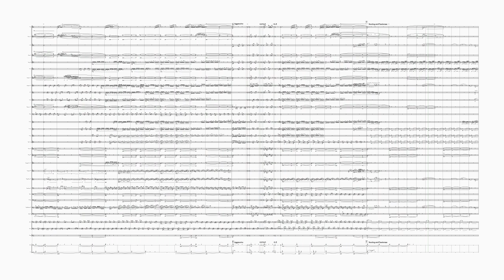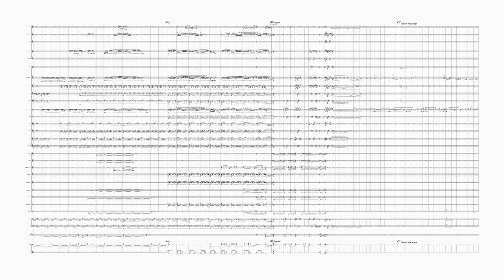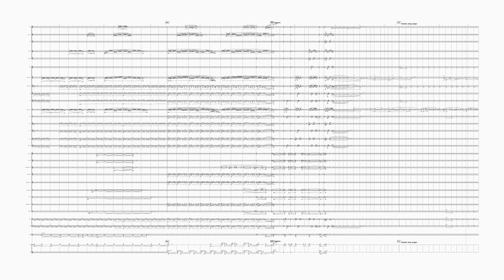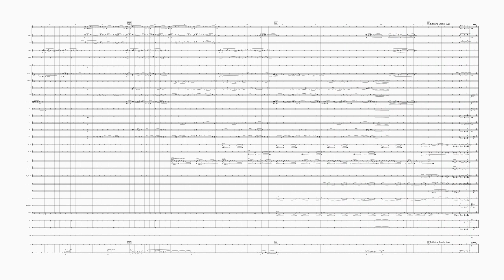This Midnight Hour (Transcription for Wind Band)